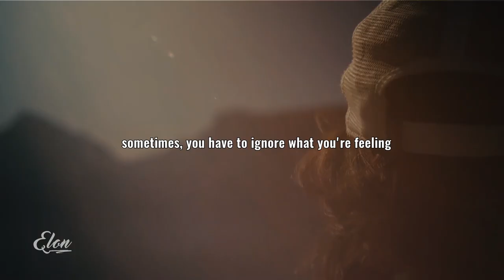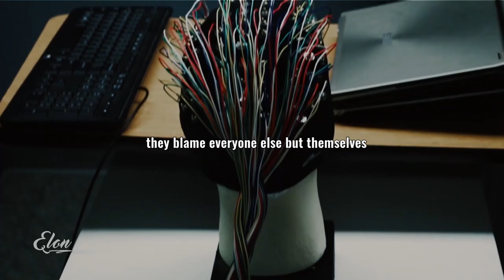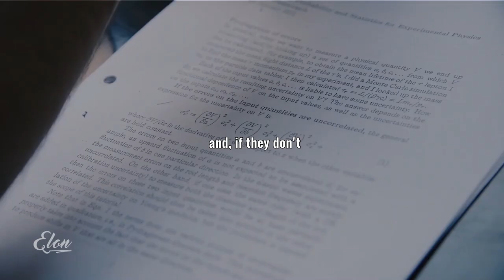Study Hard! - Motivation For Students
"Get it done. Go out there and do what you’re supposed to do. It’s the problem most students have – they negotiate with procrastination. And at first, it’s difficult to overcome. But the more you do it, the more you make yourself study even when you don’t feel like it, the easier it will become. Get up and go and study."